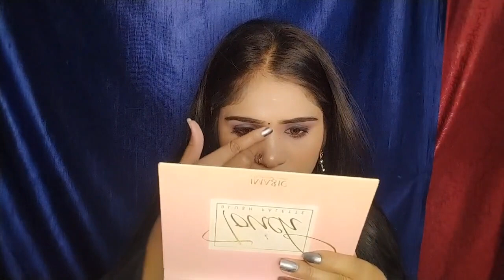navratri makeup look ,ghr pr navratri makeup kese kre , simple makeup look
hlo everyone ap sb kese ho aj mene navratri makeup look kiya
step by step makeup look
 ghr PR simple makeup look